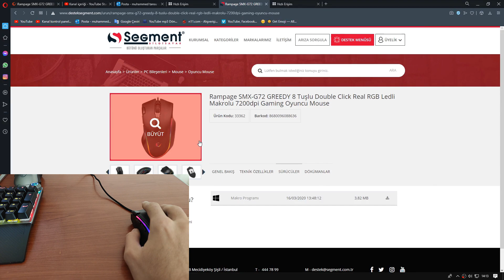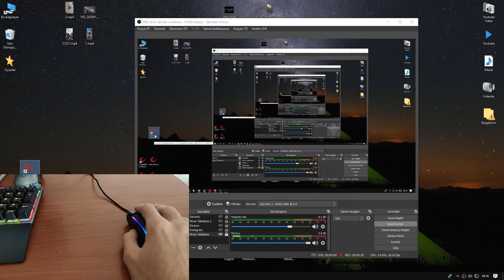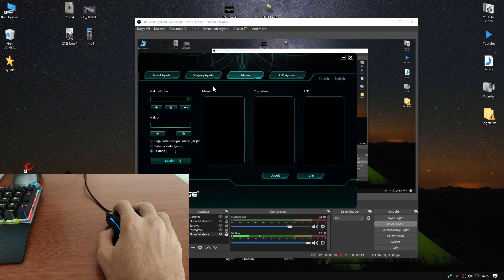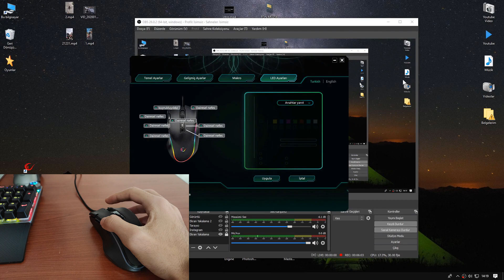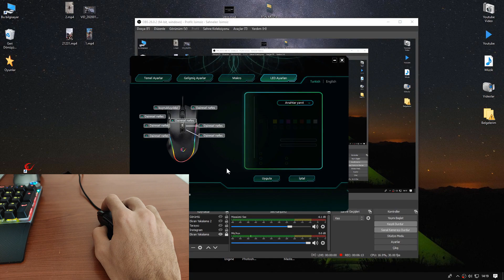Rampage SMX-G72 Greedy RGB Makrolu Oyuncu Mouse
Herkese Selam!
Bugün ki videomuz'da Rampage markasının profesyonel oyuncu farelerinden biri olan SMX-G72 Greedy modelini inceliyoruz